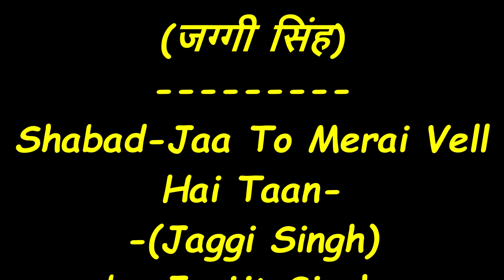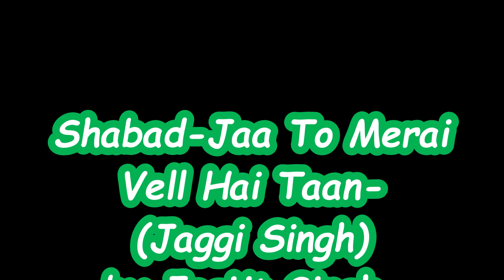Jagjit Singh - Shabad-Jaa To Merai Vell Hai Taan-(Khushiyaan-2011).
(Shabad-Jaa To Merai Vell Hai Taan-
(Jaggi Singh) by Jagjit Singh.
(Khushiyaan-2011).

Lyrics unavailable.
शबद - जा तो मेरे वल्ल है ताँ-
-(जग्गी सिंह) - जगजीत सिंह-(खुशियाँ-2011).
संगीत : जयदेव कुमार

(लिरिक्स उपलब्ध नहीं हैं)

(जग्गी सिंह)
(Khushiyaan-2011).

Jaa Tu mere wal hai,
Taa.n kya muhchanda..
Tudh sab kichh mainu sau.npeya jaa tera banda...
(When you are on my side Almighty.!..What do I need to worry about ?..)
Lakhmi tot na aavai,
Khaye kharach rahanda..
Lakh chauraasi medni,
Sab sev karandaa..
(You have provided innumerable benedictions to this slave of yours.!..
And this wealth is inexhaustible, no matter how much I spend and consume...)
Eh vairi mitr sabh keetiya
Nah mangeh manda..
Lekha koyi na puchhai jaa Har Bakhsanda.!..
(All my enemies have become my friends and no one wishes me ill...
If Lord is my forgiver, I will not have to give any accounts.!..)
Anand bhayaa sukh paayea
Mille Guru Govinda..
Sabhe kaaj sawaariye jaa tud bhavanda...
(I have become blissful and have found peace meeting with the Guru.!..
And all my affairs have been resolved since you are pleased with me.!..)
(Jaggi Singh)